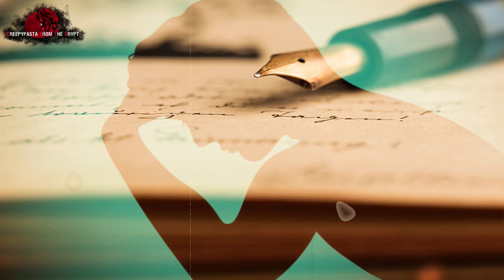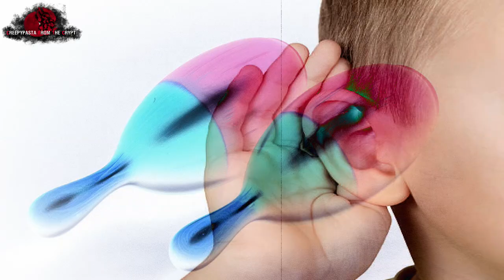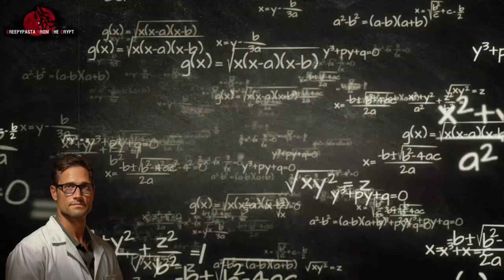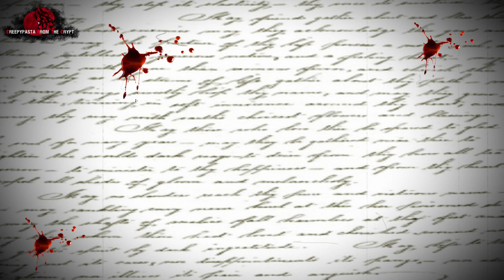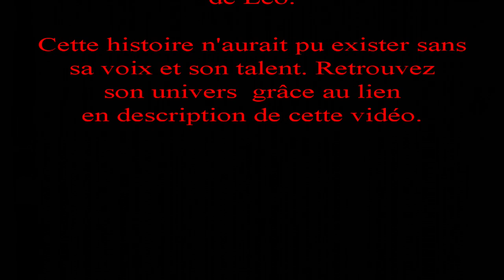CREEPYPASTA FR - SPECIAL CFTC (Feat.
🎥  SPECIAL CFTC-3 Histoires qui vont vous faire frémir🎤

🔍 Dans le cadre de mon partenariat avec CREEPYPASTA FROM THE CRYPT, j’ai sélectionné 3 histoires que j’ai particulièrement appréciées. 📖

➡️Ces histoires vous ont été offertes par les équipes de CFTC. Retrouvez les versions originales en suivant ces liens :

📝Histoire 2 : COMME DU SABLE SUR UNE FEUILLE DE PAPIER (Par auteur inconnu) :

📝Histoire 3 : LE SYNDROME DU PANTIN JOYEUX (Par auteur inconnu/ Traduit par RedKorrigan) :

😈Retrouvez d’autres histoires toutes aussi passionnantes et creepy sur le site de CFTC :

😊Un immense merci à LE DIABLE DES ABYSSES pour sa participation vocale à l’histoire « L’Orphelin », dans le rôle de Léo. Cette histoire et cette vidéo n’auraient pas été possible sans sa voix et son talent. Retrouvez son univers grâce au lien ci-dessous :

⚠️ Les histoires décrites sur cette vidéo, comme toutes celles de la chaine sont FICTIVES. Les créatures et personnages de leur contenu sont issus de l’imagination (bien que parfois en partie basées et inspirées sur des faits ou des morceaux de faits réels) et n’existent pas, et n’ont donc jamais existés. Ce sont des Creepypasta, des histoires destinées à faire peur, et ne représente pas la réalité ⚠️

🔺Si vous voulez communiquer avec moi, me soumettre une idée, me proposer une collaboration, vous pouvez m’écrire à l’adresse Mail Suivante :

🔺Pour toute collaboration, votre nom ou le nom de votre chaîne, blog, Page FB, ou Site Web (à votre convenance) sera crédité sur cette page et sur les crédits de fin de la vidéo.

Musiques Vidéo :

🎼Deep (Générique)
🎼Devil Orchestral (Intro/Outro)

➡️ (L’Orphelin)
🎼Dark Sweetness/No Return Possible/Rain And Storm/Bloody Manhunt/To Freedom/Yielding/When The World Disappear/This Thing Will Kill You/No Fear/Dread/Sweet Nightmare.

➡️ (Comme du sable sur une feuille de papier)
🎼Dawn/No Scream/Angels Die Too/Sweet Nightmare/Don ‘t Leave Me/Near Dark/Dread/Desire For Revenge.

 ➡️ (Le syndrome du pantin joyeux)
🎼Freedom/Flesh/Dread/I Don’t Like Fish.

🎥Montage Vidéo :
Cyber link PowerDirector 365

Images et Vidéos Libres de Droits :

 🌅Les personnages et plusieurs décors de cette vidéo ont été créés à l’aide de MIDJOURNEY

Chapitrage :
00:00 Générique
00:28 Intro
01:40 L'Orphelin
21:00 Comme du sable sur une feuille de papier
35:42 Le syndrome du pantin joyeux
44:14 Outro
45:52 Crédits